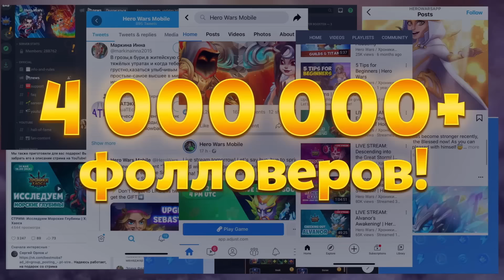СЕРИАЛ "ВЕСЁЛАЯ СЕМЕЙКА" / 71 СЕРИЯ / УСТАЛ / GREY SHIP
Качай Хроники Хаоса бесплатно по ссылке ✅ и забери сундук с секретным героем, доступный только следующие 30 дней 🔥

Батя устал на работе и придя домой предложил Вальку почилить, смотрите видео до конца, чтобы узнать чем всё закончилось!

- закажите у меня персональное видео о чем угодно: поздравление на день рождения, совет, просто передать привет или поддержать друга!

Видео → СЕРИАЛ "ВЕСЁЛАЯ СЕМЕЙКА" / 71 СЕРИЯ / УСТАЛ / GREY SHIP